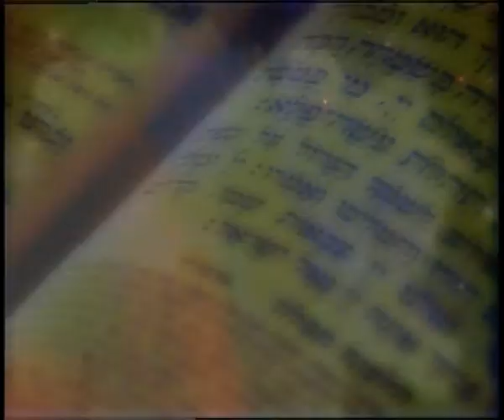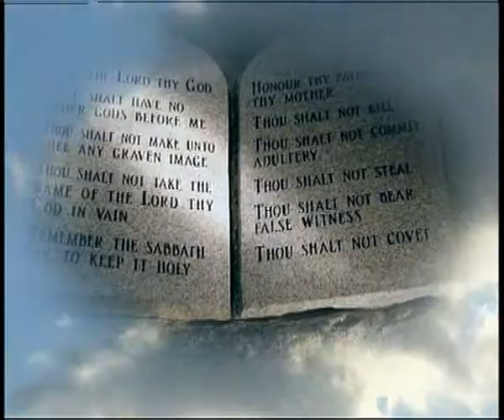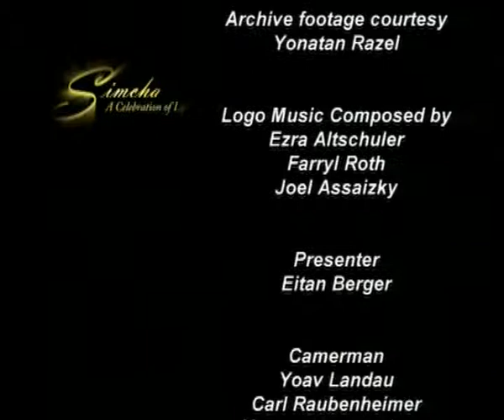Simcha Episode 31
Simcha features Israeli musician Yonatan Razel, Rabbi Ilan Herman illuminates the Messianic era in Judaism, while Rabbi Abraham Shira talks about connecting to God.